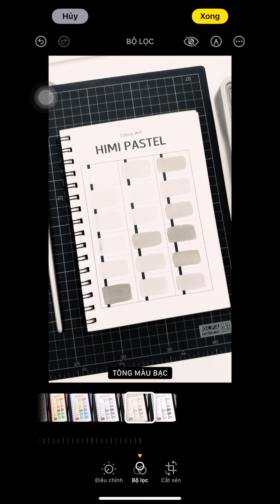Dùng thử màu thạch Himi set pasel | Lobeo Studio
Set pastel của màu Himi ra mắt khá lâu rồi nay Lỗ mới có dịp unbox làm bảng màu. Các bạn nghĩ sao về set màu này? Hãy inbox cho Lỗ biết nha

Dụng cụ Lỗ sử dụng trong video:
- MÀU THẠCH HIMI GOUACHE PHIÊN BẢN PASTEL 18 MÀU (Link đặt
- SỔ VẼ MÀU GOUACHE, MÀU DẠ LOBEO WANDERING 30 TỜ 225GSM (Link đặt

🔸 Địa chỉ cửa hàng: 150 Hoàng Văn Thái, Thanh Xuân, Hà Nội